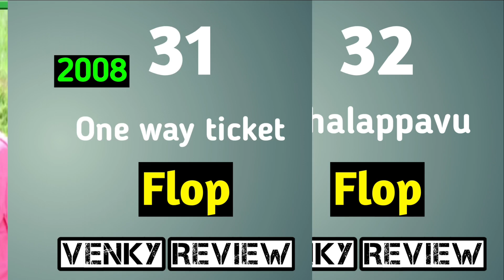Actor Prithviraj Sukumaran Hits And Flops All Movies List Upto Salaar Movie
Salaar Actor Prithviraj Sukumaran Movies List
Prithviraj Sukumaran Hits And Flops All Malayalam Movies List
Malayalam Super Star Prithviraj Sukumaran Movies Hits And Flops List